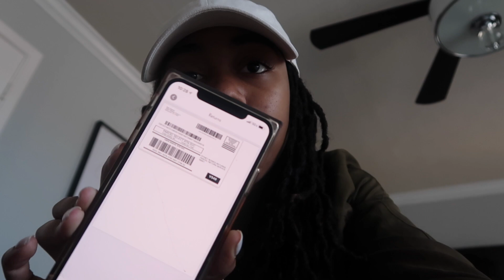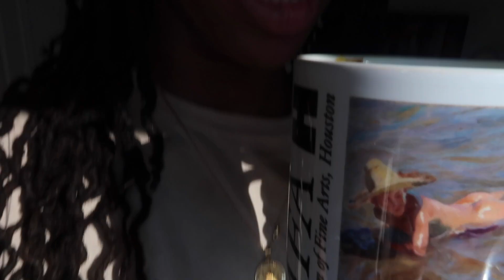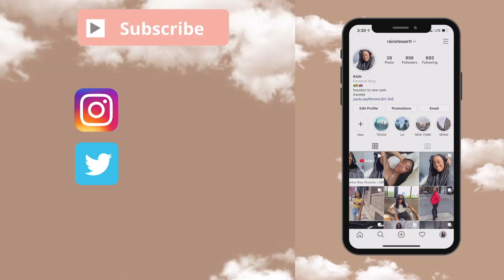ARRANGING BIRTHDAY PLANS + COOK WITH ME | VLOGMAS DAY 5